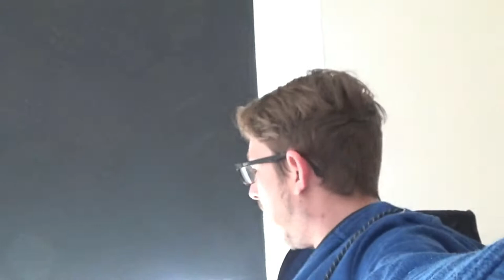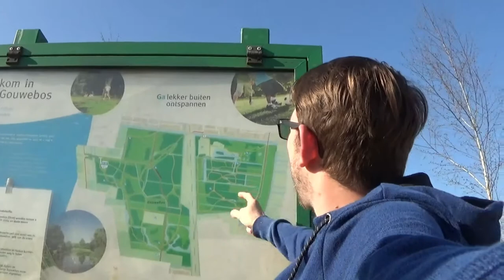VIEL IN SLAAP? - DAGEN VAN PATJE VLOG #1344